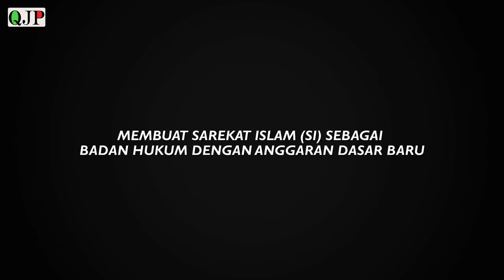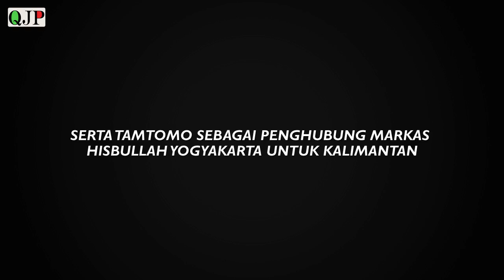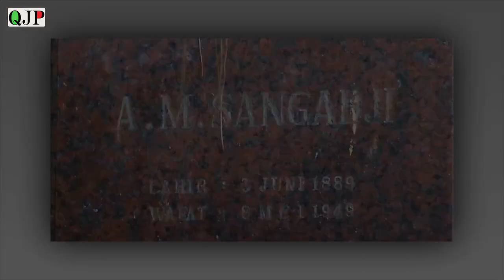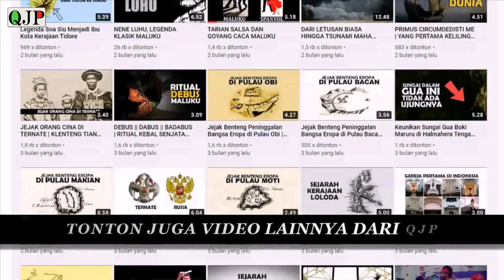A.M. SANGADJI | SI JAGO TUA DARI MALUKU | ABDOEL MOETHALIB SANGADJI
Abdoel Moethalib Sangadji atau dikenal dengan nama AM Sangadji merupakan salah satu dari sekian banyak nama pahlawan yang berasal dari tanah maluku... selengkapnya simak video diatas..